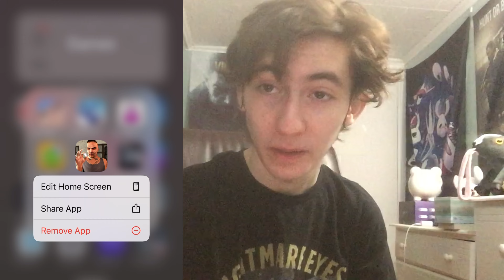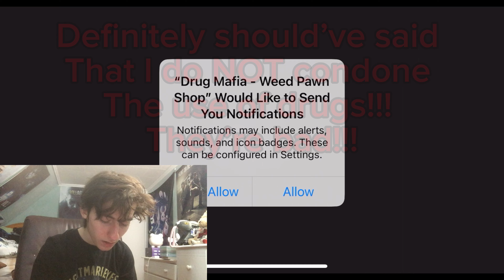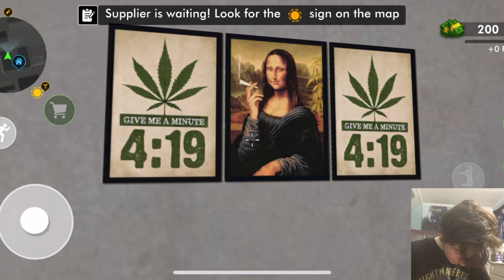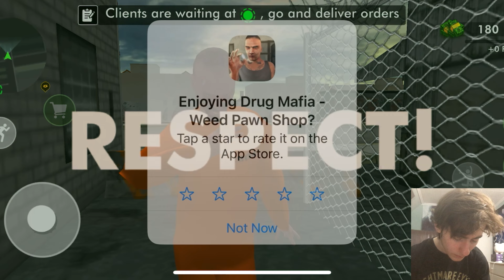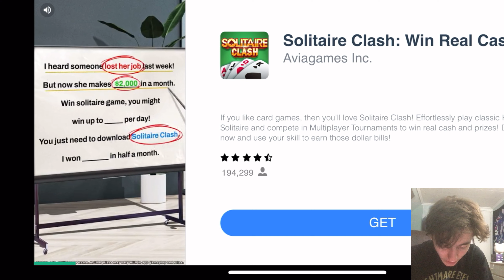These Mobile Games are UNHINGED